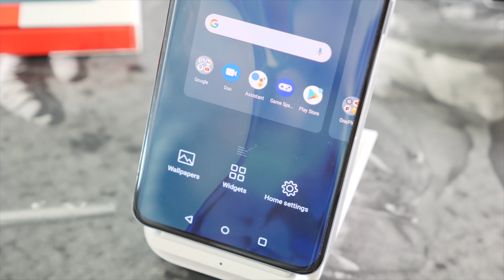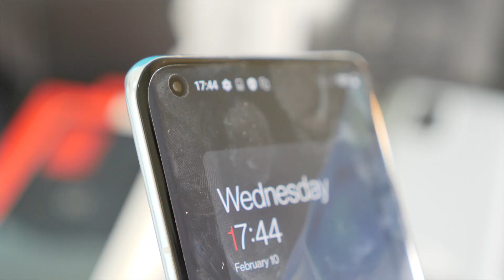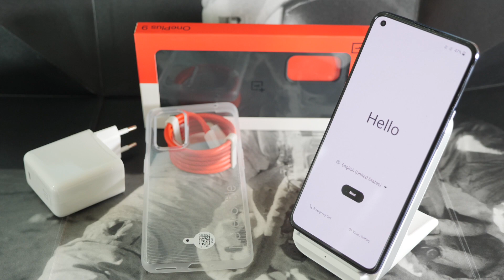MISTERY BOX! Surpriza pregatita de cei de la ONEPLUS. Ce contine cutia rosie? ONEPLUS 9 PRO si 9?!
Cei de la ONE PLUS au lansat astazi cele mai noi smartphone-uri din seria 9, ONEPLUS 9 PRO si ONE PLUS 9. Doua smartphone-uri foarte puternice care vin cu un impresionant ansamblu de camere, dar si cu cel mai nou procesor Qualcomm. Snapdragon 888, liderul pietei in acest moment cand vine vorba de putere. Incarcare rapida pe 65W si incarcare wireless pe 50W. Ce ti-ai mai putea dori de la noile modele?